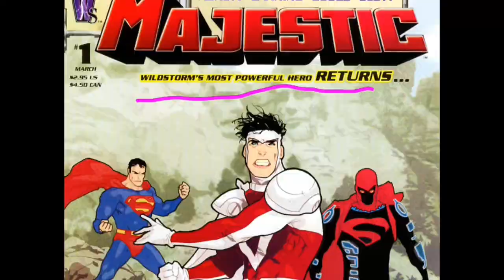How Strong is Mr Majestic - James “Jim” McArest - Wildstorm - DC COMICS